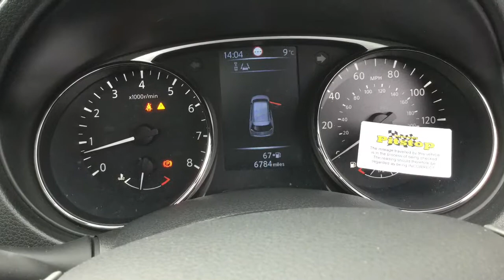Nissan X-Trail 1.6 Dig-T Acenta 5dr now sold by Taylors Pitstop Garage, nr Crawley West Sussex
This vehicle is now sold. Please visit our YouTube channel for the latest stock Facebook

Ref: 14216